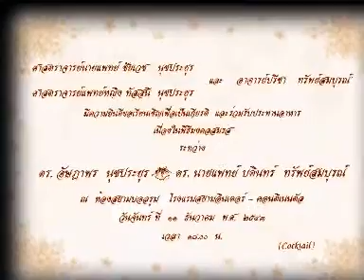Wedding Cinematography อันแรกๆ ของไทย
11 ธ.ค. 2543 โรงแรมสยามอินเตอร์คอนติเนลตัล

Rendering time: 26 hours (Adobe Premiere)
Pentium 3 RAM 128MB GeForce GPU